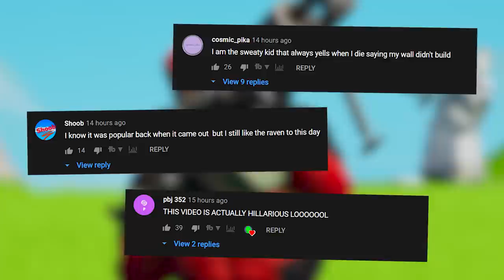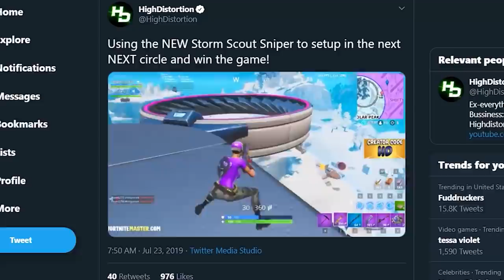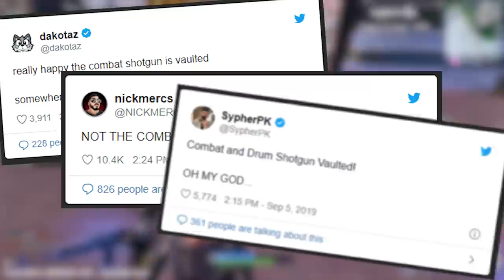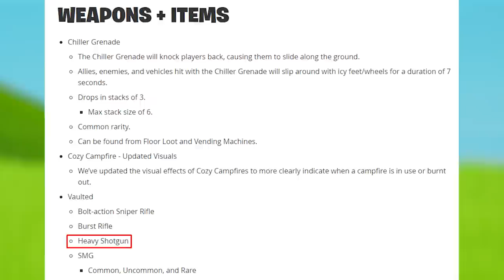The 9 Things we'll never see again in Fortnite (nostalgia)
Do you miss these weapons in Fortnite? Which one do YOU want Epic to bring back? Let us know down below!